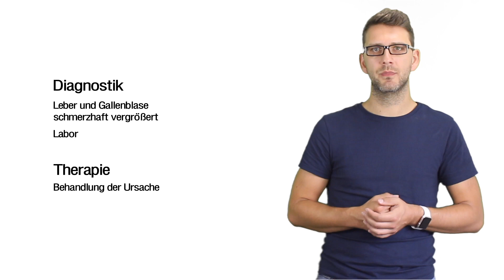Entzündung der Gallengänge (Cholangitis) - Erkrankungen von Leber, Gallenwege und Pankreas